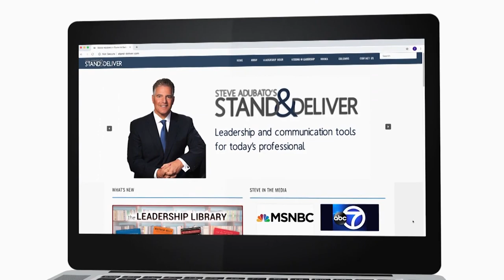Lessons in Leadership: Max Leventhal and Marie Blistan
On this edition of Lessons in Leadership, Steve and Mary talk with Max Leventhal, Director of Business Development, Fedway Associates, about how the Fedway family worked together to overcome loss from Hurricane Sandy and to keep their team safe during COVID-19.  Then, Steve talks with Marie Blistan, President, NJ Education Association, about how teachers continue to be innovators and leaders during the pandemic.